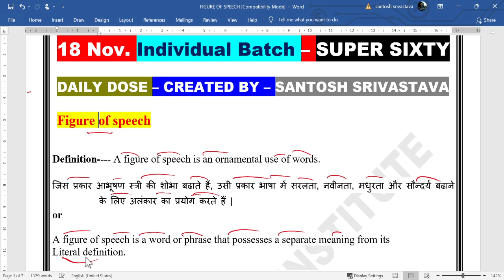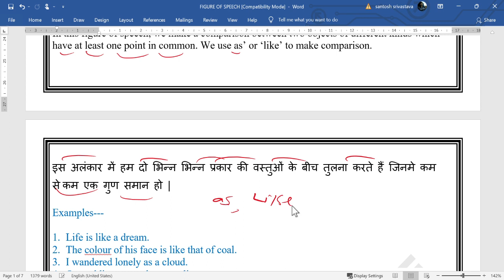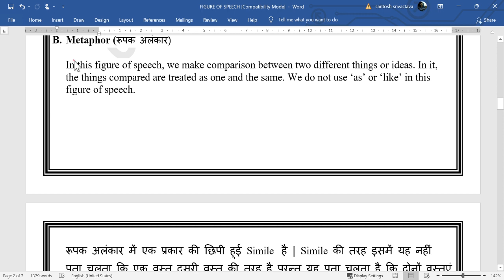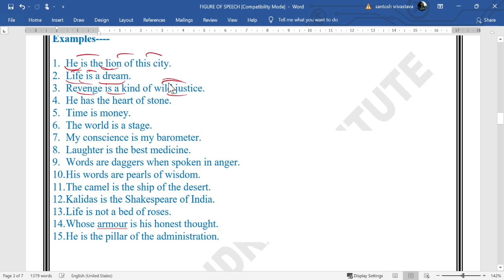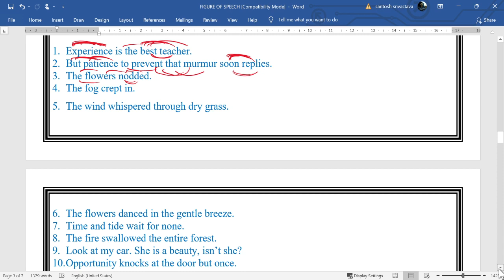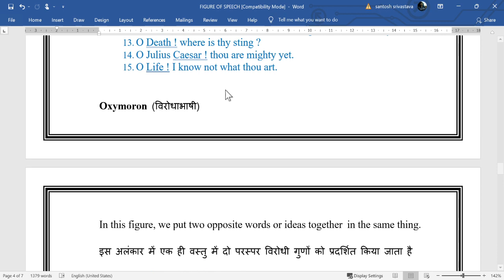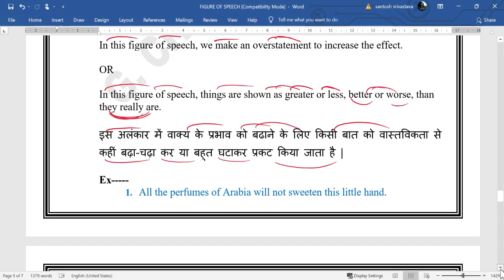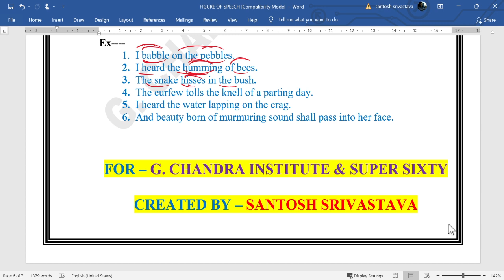FIGURE_OF_SPEECH_WITH_BEST_EXAMPLES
If you want to prepare the questions based on FIGURE OF SPEECH, this video will be the best for you.